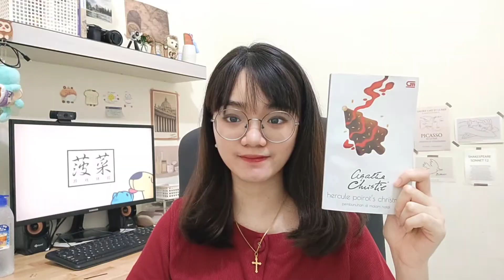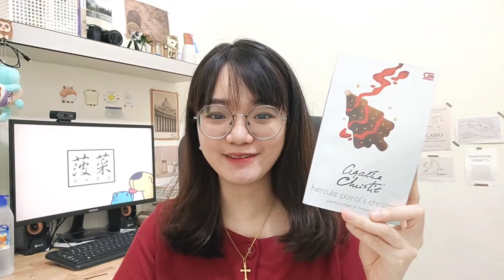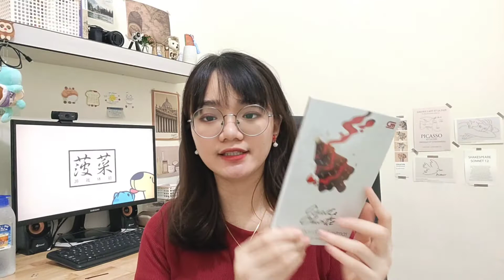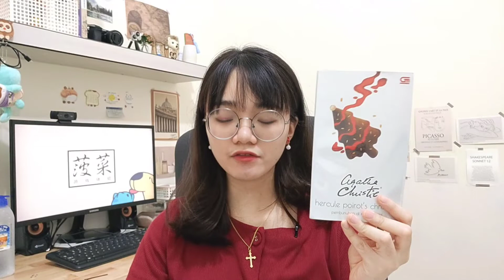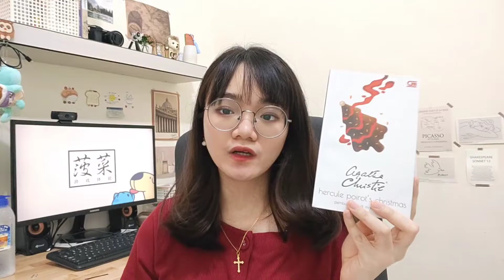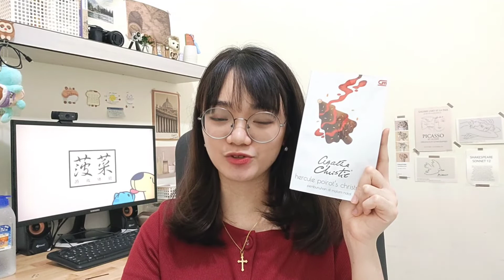Review Novel Detektif | Pembunuhan di Malam Natal by AgathaChristie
📌 Timestamps :
0:00 Intro
0:22 Cover Buku
1:01 Alasan Membeli
1:22 Pembahasan
3:34 Karakter Favorit
4:11  Kelebihan & Kekurangan
4:58 Rating

▬▬▬▬▬ 📚HELLO📚 ▬▬▬▬▬
Ulala~ Kalian udah baca belum? Atau pernah buku baca Agatha Christie lainnya? Yuk sharing di kolom komentar :D